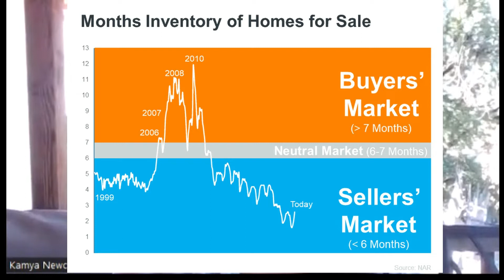Housing Prices Dropping?? Housing Market Update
While buyer demand has moderated and housing supply has grown in recent months, it’s still a sellers’ market because inventory is low.
Check out the graph that shows you the details from NAR

In July the average home received 2.8 offers and 39% still sold for over asking price.

As you can see, a Neutral Market is on the horizon, we are actually seeing a more neutral market in the Phoenix area, and I’m sure you can guess what happens in Phx will soon happen in Tucson and our surrounding areas

• The latest data shows sellers continue to benefit from serious buyers and competitive offers. Once the inventory reaches that 6-7 month mark we will see the market neutralize.
• You haven’t missed your opportunity to sell. Give me a call to start the process today.

• A buyers’ market is when there are more homes for sale than buyers looking to buy. When that happens, buyers have the negotiation power because sellers are more willing to compromise so they can sell their house.
• In a sellers’ market, it’s just the opposite. There are too few homes available for the number of buyers in the market and that gives the seller all the leverage. In that situation, buyers will do what they can to compete for the limited number of homes for sale.
• A neutral market is when supply is balanced and there are enough homes to meet buyer demand at the current sales pace.
It seems like there are a million real estate agents in every market these days. You should work with a professional that has been through this market before.

You need marketing strategies will help you reach more potential prequalified buyers. We'll talk about identifying your target audience, crafting your messaging, and choosing a medium to deliver that message.

🔥 Learn how much it cost to hire a professional to sell your home from YouTube videos

📕 Get a FREE copy of my book, “Selling Secrets” - In this book, I break down what affluent home sellers do differently. I reveal their strategies, secrets, tips, and much more to help you sell your home

Kamya Newcomb and Cathy Clemans are Realtors® in Southern, Arizona with Engel & Völkers Tucson   We moved to Tucson with their family in 1986, we have been a part of the Vail community since 1997. We began their Real Estate careers together in 2001 and have vast experience from small vacant land to Manufactured Homes on large rural lots to Million-dollar estates to Multifamily homes to community living.

If you have a referral for my team, we serve Vail, Tucson, Sahuarita, Benson Oro Valley and Marana.